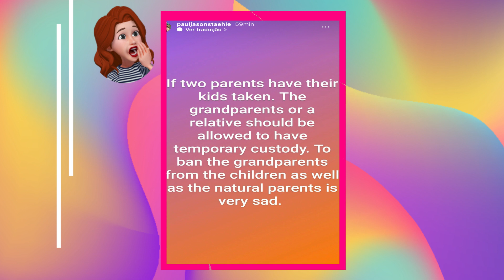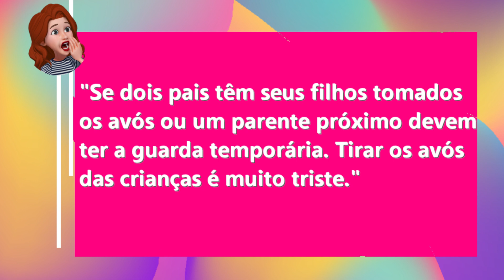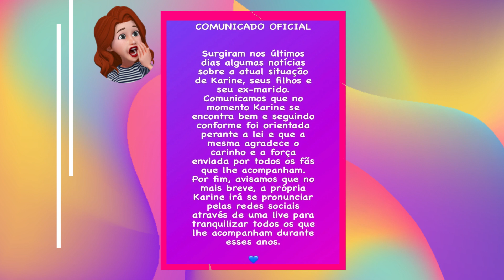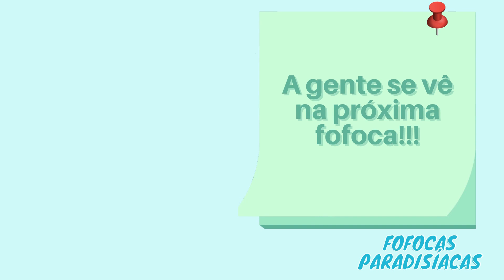FILHO DE PAUL E KARINE ESTÁ DESAPARECIDO E AS CRIANÇAS VÃO PARA ADOÇÃO | 90 DIAS PARA CASAR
Faaaaaaaala fofoqueirinhos! Beleza? É informação que querem?
Então tooooma!

SuperBeijo,
Evy.